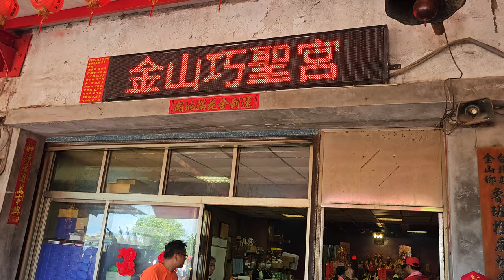【金山同聖壇-關聖帝君 聖駕(萬里協聖堂轎班團)】~112金山巧聖宮恭迎巧聖先師祈福遶境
金山同聖壇-關聖帝君 聖駕(萬里協聖堂轎班團)